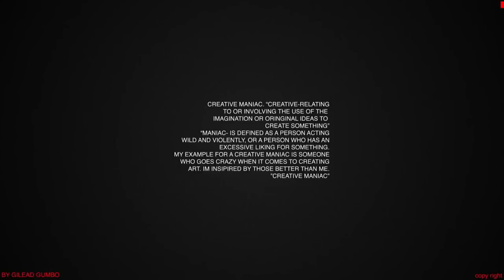THE OPs | Episode 3 | Season 2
Created by crtivMANIAC
Co-Written by thatguy

challenges at home,F I E N D S DAY IN THE LIFE,trash talking hoopers,Score On Me,1V1 BASKETBALL BET AGAINST NDUMISO MATIME (R10000),ndumiso matime
south africa,hilarious,try not to laugh,vloggers,friends,laugh,reactions,south african 'S Spider-Man no Way home

Mize THIS😭😭😭😭😭😭😭

// Series Netflix Movies film acting action drama viral
Movies
Insurance
Loans
Mortgage
Attorney
Credit
Lawyer
Degree
Hosting
Claim
Conference Call
Trading
Software
Recovery
Transfer
Gas/Electicity
Classes

Certified lover boy DRAKE OUT NOW